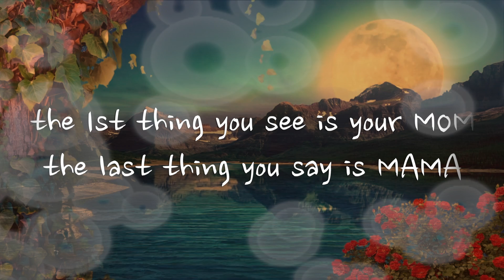"the 1st thing you see is MOM and the last thing you say is MAMA" (最初に見るものはママで最後に言う言葉はママ) 作曲：天才天界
8月13日はおふくろの誕生日なので作曲しました♪

"the 1st thing you see is MOM and the last thing you say is MAMA"
(最初に見るものはママで最後に言う言葉はママ)
作曲：天才天界